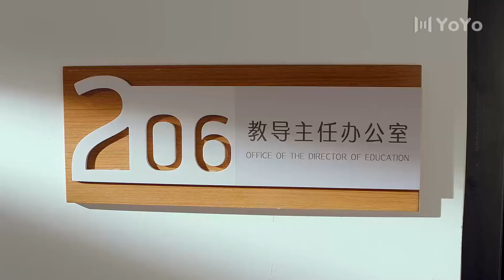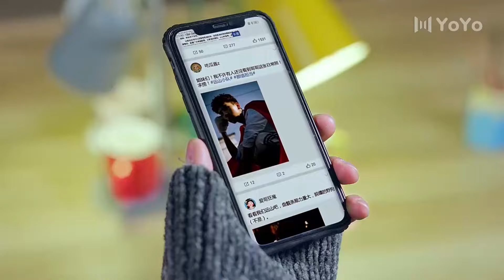【BL】【ENG SUB】前辈请爱我 16 Senior Please Love Me🌈同志/同性/耽美/男男/爱情/BOYLOVE/Chinese LGBT